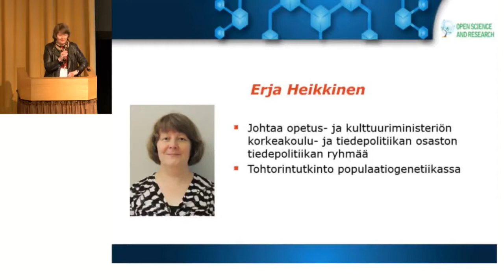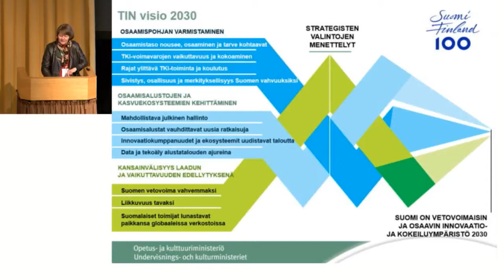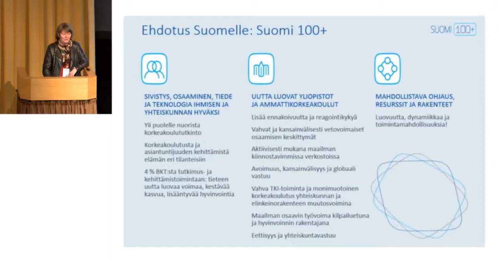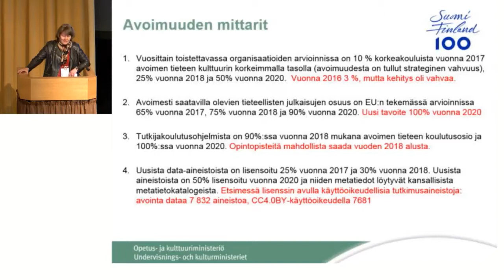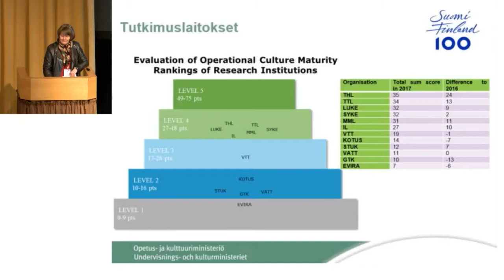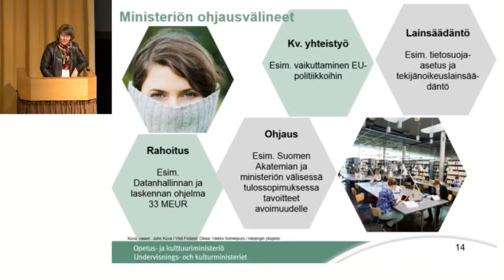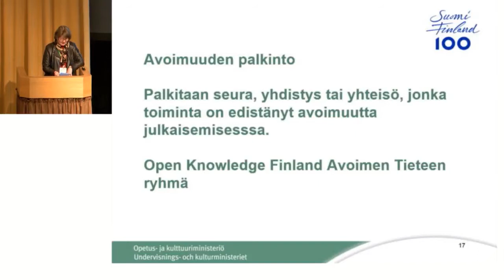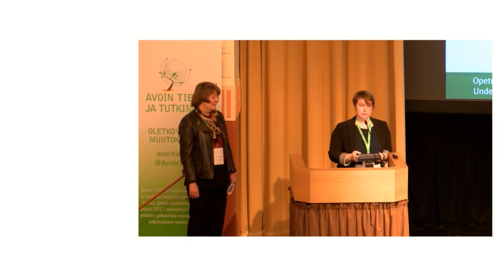ATTForum2017 Erja Heikkinen